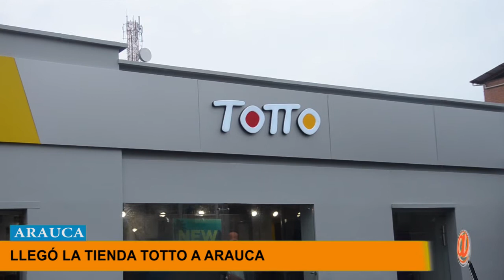CON LA LLEGADA DE LA TIENDA TOTTO, EMPRESARIOS ARAUCANOS SIGUEN INVIRTIENDO EN ARAUCA